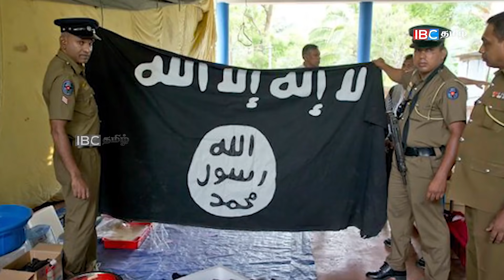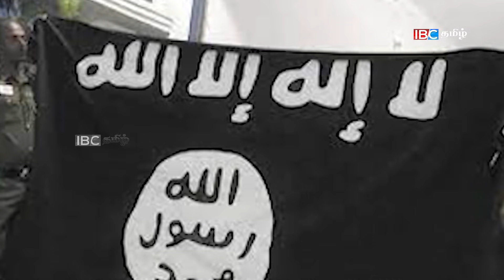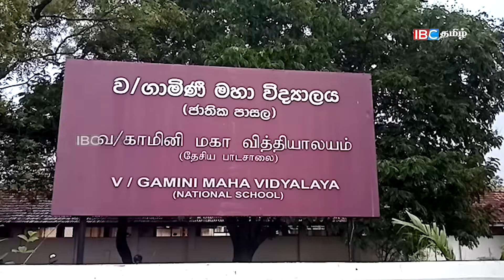இன்றைய தலைப்புச் செய்திகள் - 05.11.2021 | Srilanka Tamil News | Today Headline Sri Lanka